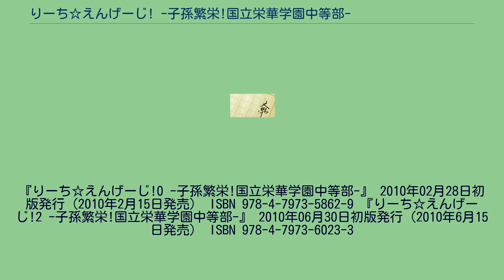りーち☆えんげーじ! -子孫繁栄!国立栄華学園中等部-